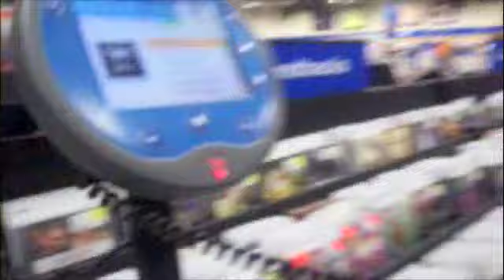Incest is best.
FUN TIMES!!!  ...visiting Krissy, not the incest.